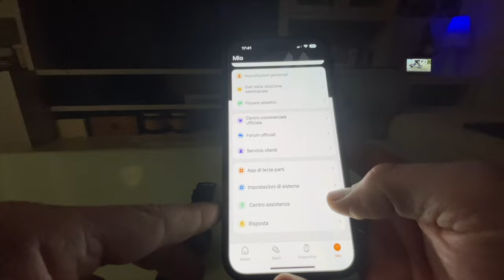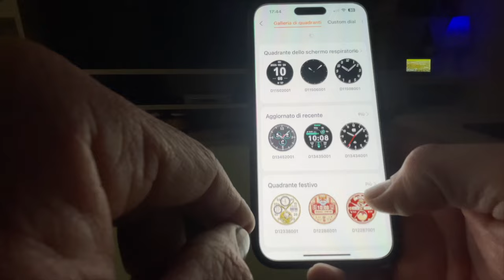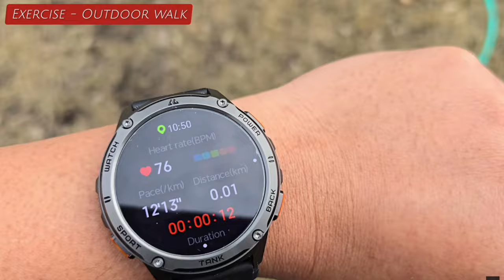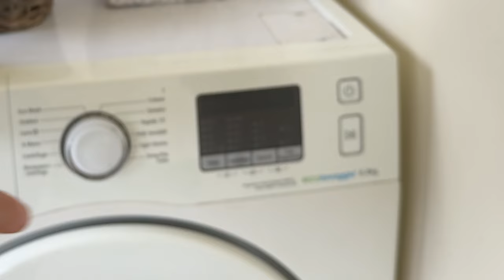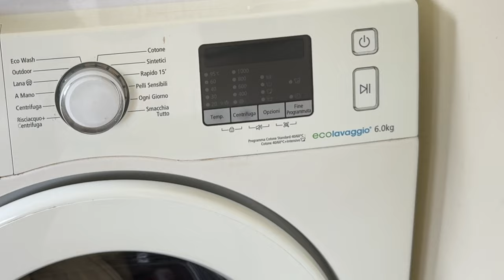KOSPET TANK T3 - SMARTWATCH Indestructible - EXTREME TEST